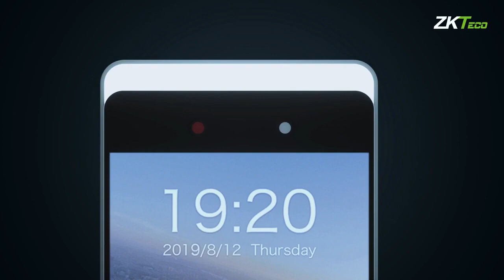ZKTeco Horus Time and Attendance (2).mp4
Embrace the Future of Time and Attendance: Introducing ZKTeco Horus.